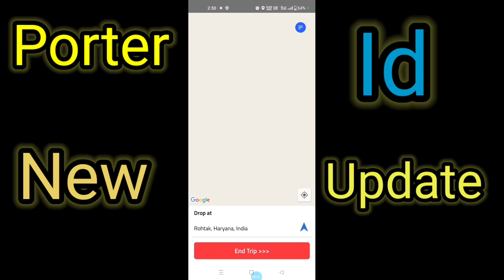Porter पे Id कैसे बनाये // How To Join Porter // New Update 2023?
My Name is Ravi. I create vlogs video. How much earn to work with Porter Partner, Uncle Delivery, Mover etc. I share delivery experience & extra earning tips.